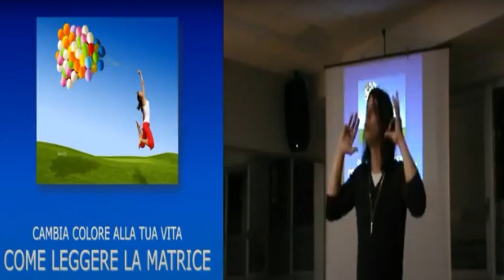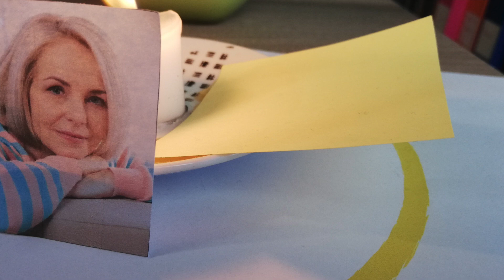UN RITUALE FONDAMENTALE PER MIGLIORARE SU TUTTO | fabionetzach.net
(in questo momento compila esclusivamente il primo modulo disponibile)

I MIEI LIBRI PUBBLICATI:
Per acquistare "Il destino nelle tue mani" (il mio nuovo libro)
Per acquistare "Il manoscritto segreto"
Per acquistare Alaysha (Il mio libro)
Per vederli e/o acquistarli assieme

UN RITUALE FONDAMENTALE PER MIGLIORARE SU TUTTO
Quanto è importante il "mondo di nostra madre"? E' importantissimo, più di quanto possiamo immaginare. Ogni sua emozione crea in noi di riflesso una predisposizione ad una vita sana oppure con difficoltà. Questo sia rispetto al rapporto che può aver avuto con tuo padre, sia con i propri genitori e con la famiglia in generale. Fabio Netzach in questo video prende in considerazione quello che è il mondo delle Costellazioni Familiari di Bert Hellinger trattando di meccaniche a livello inconscio viste e riviste da Fabio in più incontri nel corso degli anni.